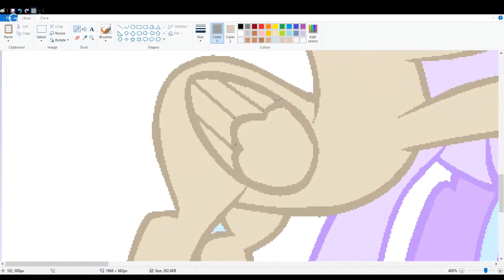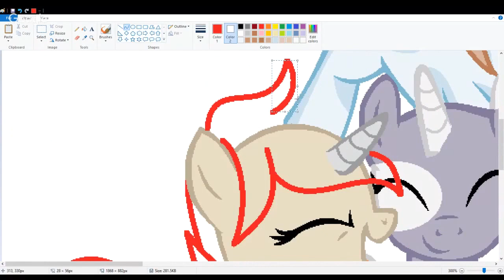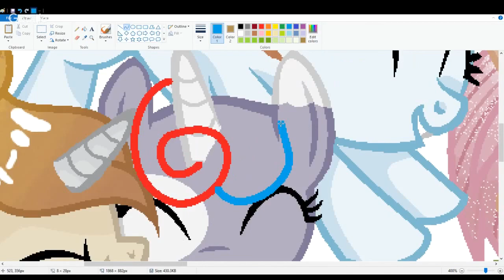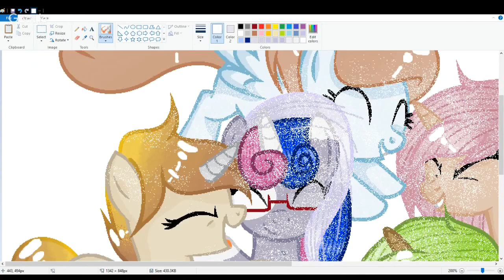Speedpaint pouywob (picture in Description )